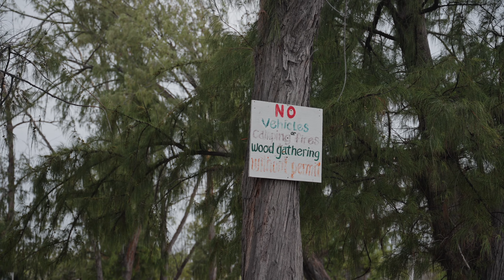Makalawena - 4K Sony a7IV & Sigma 24-70 f2.8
I upgraded to full frame recently. Sony a6500 to a Sony a7IV to be specific. I’ve been playing around with the camera and settings and have been loving full frame ever since. In this video, I shot the whole thing on the Sigma 24-70 f2.8 paired with a Polar Pro 3-6 VND. We also had our Go Pro Hero 9 that we got to play around with. I have to set it to the flat profile next time that we use it so I can use my LUTs on the footage. I had my drone with me too on this trip but the weather didn’t really hold up that well this time around. Hope you enjoy our quick weekend camping with the family.